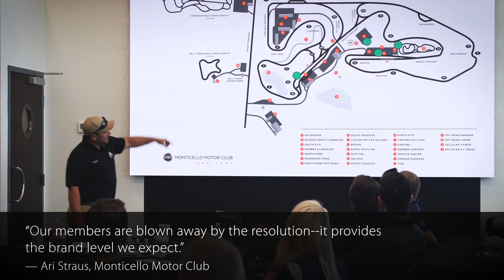Monticello Motor Club Enters the Fast Lane of Visualization with Planar MGP Series LED Video Wall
Members of the Monticello Motor Club in New York enjoy access to a premier 4-mile racetrack. Its track-side clubhouse now features a nearly 12’ x 7’ Planar® MGP Series LED video wall with a 1.2mm fine pixel pitch, which offers modern, seamless viewing at an attractive price point.

Read the customer success story.